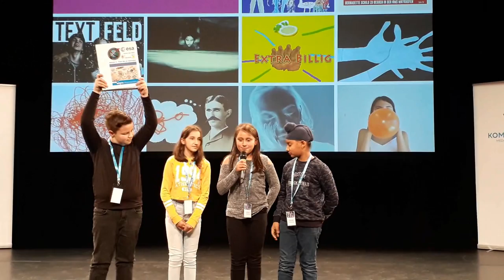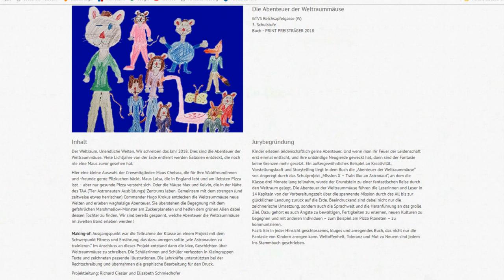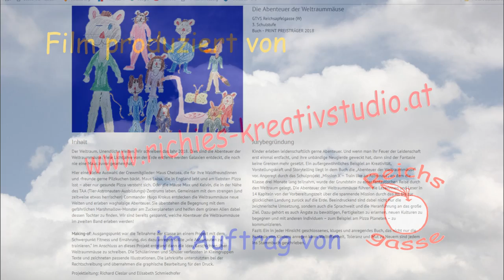19.10.2018: mla-Preisverleihung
Die 4.b der GTVS 15 schrieb in der 3. Klasse das Buch "Die Abenteuer der Weltraummäuse". Dafür wurden sie mit einem "media literacy award" in der Kategorie "Print" ausgezeichnet!